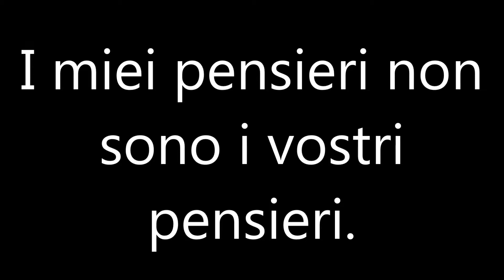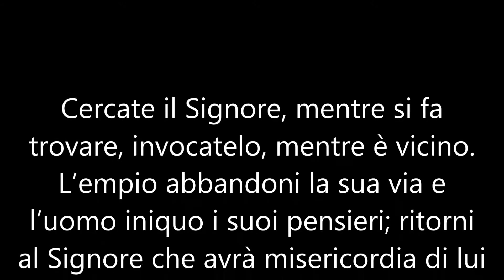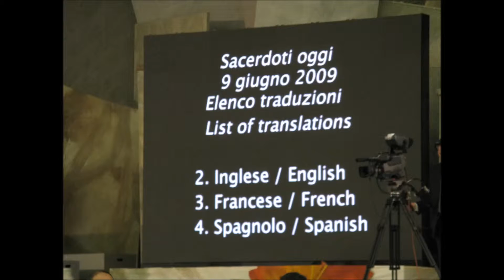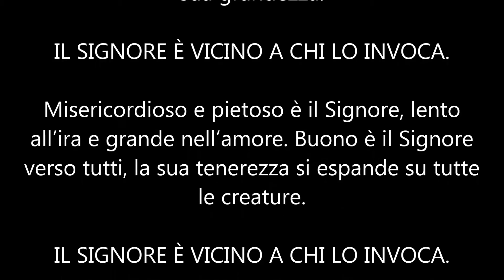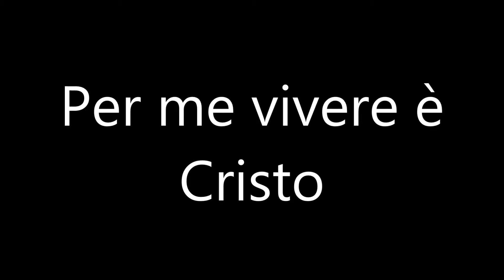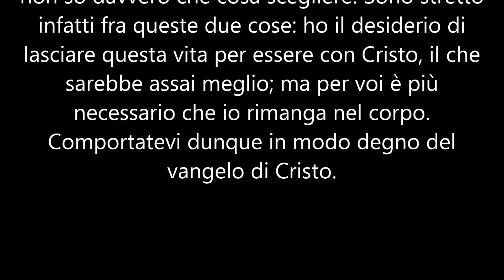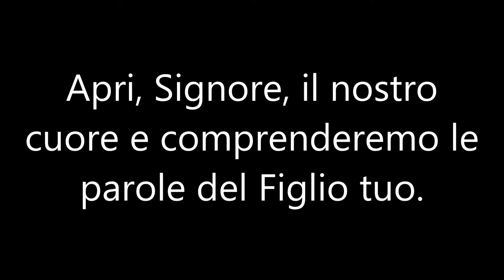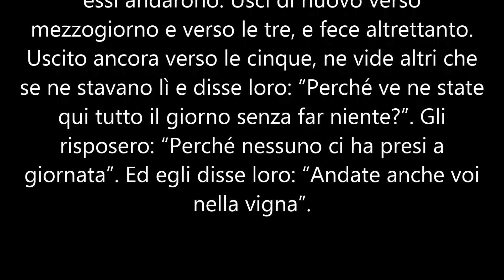Omelia Don Jo 140921 25A San Sisto 1900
OMELIA di Don Jo (Joseph) Dwight, 21 settembre 2014, 25A Domenica TO, nella chiesa di Sant’Andrea delle Fratte (PG), con una comunità neocatecumenale, aperta a tutta la parrocchia.
FOTOGRAFIE:
Conclusione dell’Anno Sacerdotale nella Basilica di San Paolo Fuori le Mura (Roma; 9 giugno 2010)
Questo videoclip contiene parte 2 di 3 di questo gruppo di foto della Conclusione dell’Anno Sacerdotale (giugno 2009)